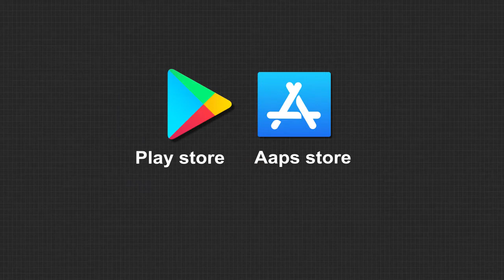ଶରୀରରେ ବଢି ଚାଲିଛି ଅଜଣା ରୋଗ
ମାଲକାନାଗିରି ଜିଲ୍ଲା ବ୍ଲକ କାମ୍ବାଡା ପଞ୍ଚାୟତ ମାର୍କେଲଗୁଡା ଗାଁର 4 ବର୍ଷର ଶିଶୁ ଶିବା ମାଡକାମୀ । ଶରୀରରେ ବଢିଚାଲିଛି ଅଜଣା ରୋଗ । ଅନେକ କ୍ଷତବିକ୍ଷତ ଶୁଖିବାରେ ନା ନେଉନି.